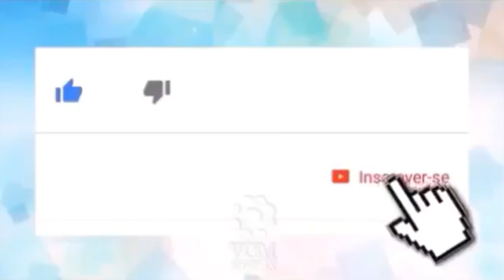Corpo de jovem morta em Coronel Sapucaia será sepultado em Anápolis-GO👀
👀1⃣2⃣3⃣👀▁▂▃▅▆██████▆▅▃▂▁
*🗣Corpo de jovem morta em Coronel Sapucaia será sepultado em Anápolis*

      _*📝Larissa Rayane de Souza, de 19 anos, morta a tiros na fronteira com o Paraguai*_